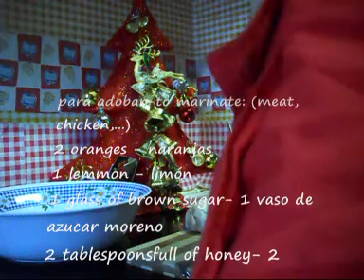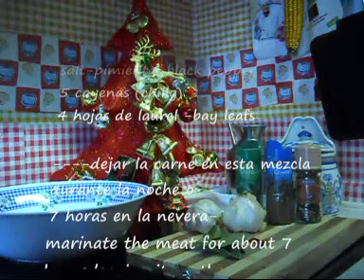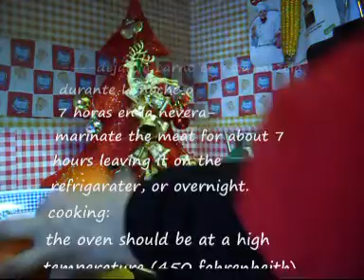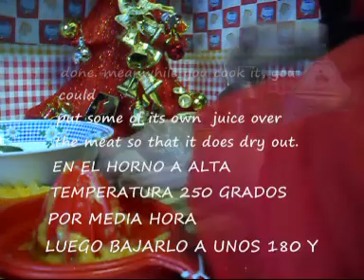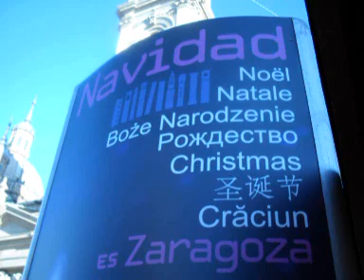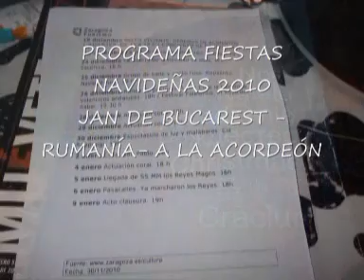CARNE ADOBADA MARINATED MEAT